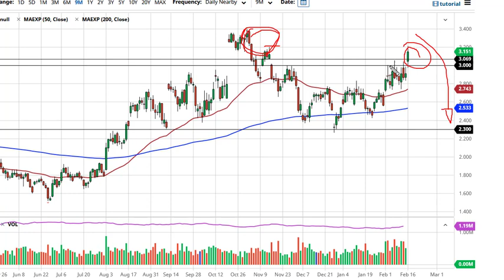Natural Gas Price Forecast - Natural Gas Takes Off due to Storm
The storm in the central part of the United States continues to play havoc with energy demand and has sent natural gas straight up in the air. That being said, this is a temporary situation.